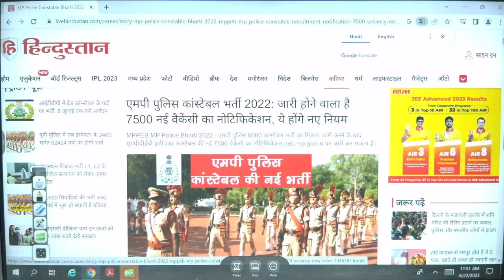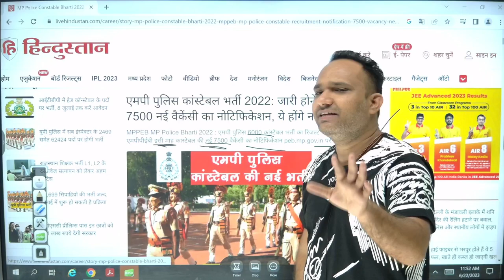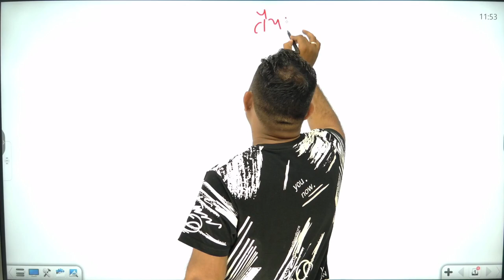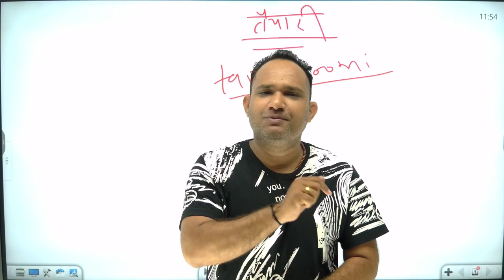MP POLICE CONSTABLE VACANCY 2023 | MP पुलिस कांस्टेबल 7500 पदों पर भर्ती | mp constable bharti 2023